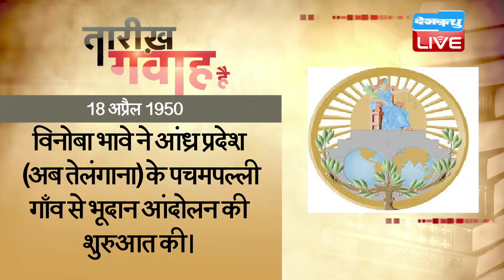18 April 2020 | आज का इतिहास Today History | Tareekh Gawah Hai | Current Affairs In Hindi